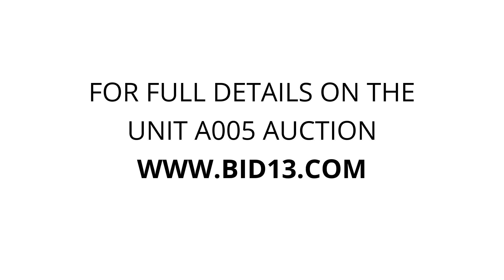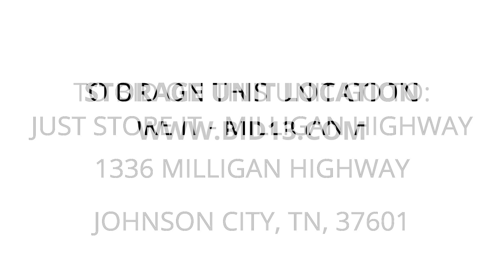Just Store It - Milligan Highway - Unit A005